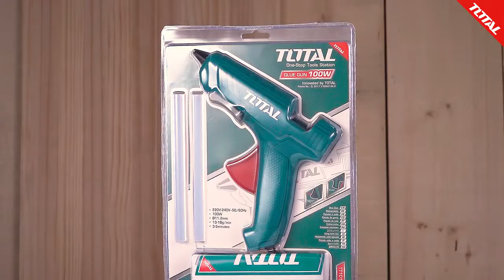TOTAL Glue Gun TT101116